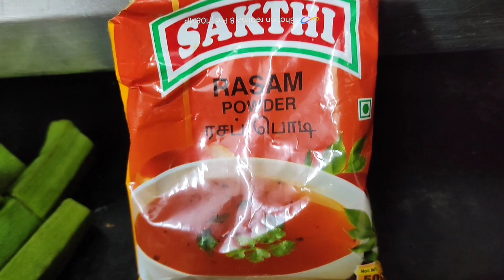దగ్గు జలుబు చేసినాడు ఈ విధంగా మిరియాల రసం చేసుకుంటే ఉంటుంది👌👌👌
దగ్గు జలుబు చేసిన వాడే విధంగా మిరియాల రసం చేసుకుని తింటే ఉంటుంది చాలా బాగుంటుంది మిరియాలు బెండకాయ ముక్కలు టమాటాలు అల్లం వెల్లుల్లి ఈ విధంగా అన్ని మెత్తగా చేసి చింతపండు రసం చేసుకుంటే జలుబు దగ్గు ఉన్న సరే తగ్గిపోతాయి